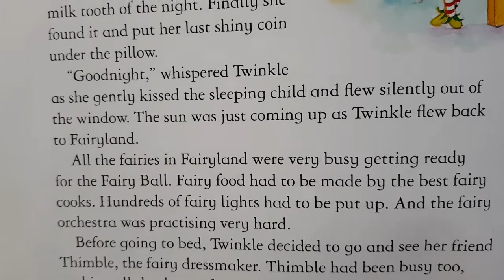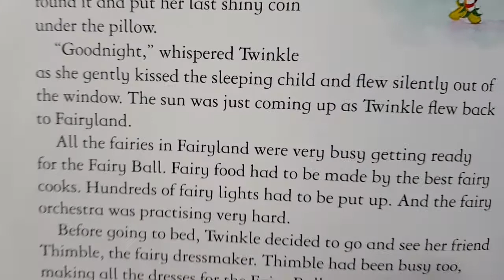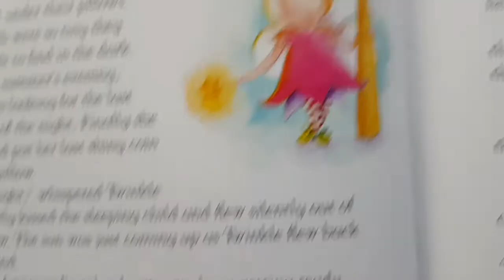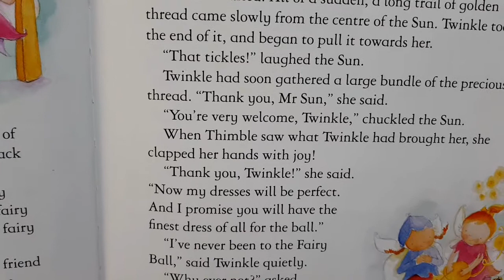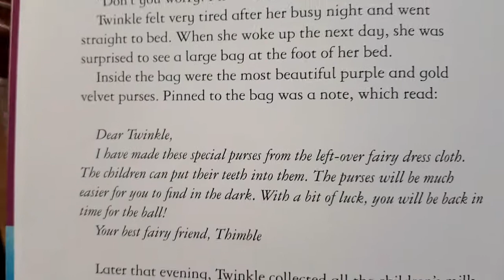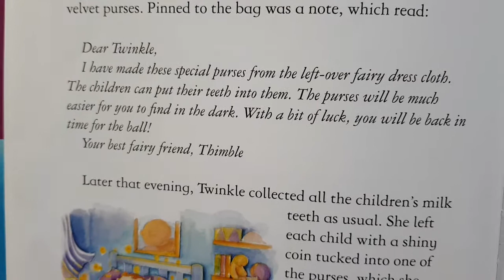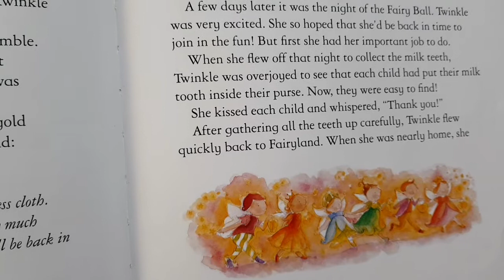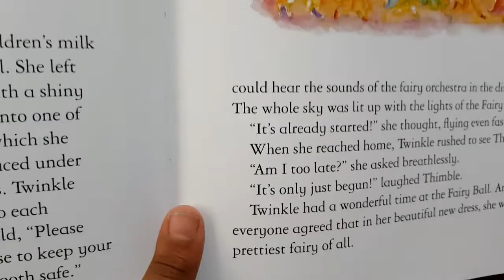story time ⏳Twinkle the Tooth Fairy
kids story- 7th story of Fairy tales Twinkle the tooth Fairy
bedtime story
children story
story book
English